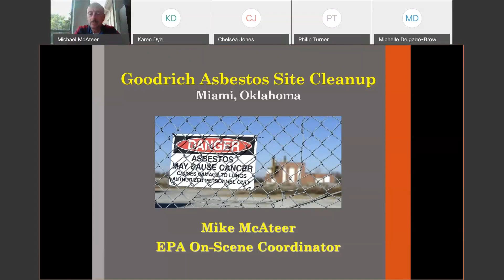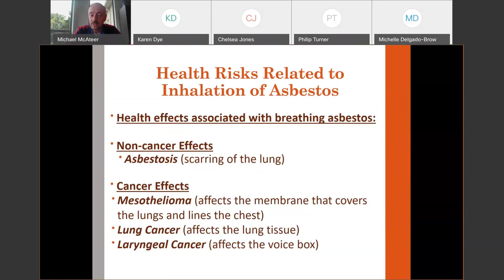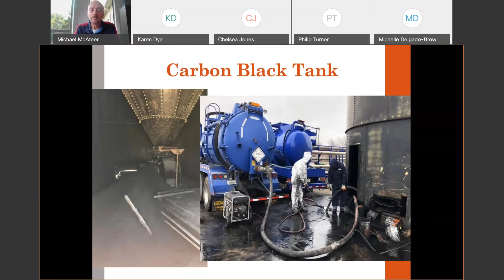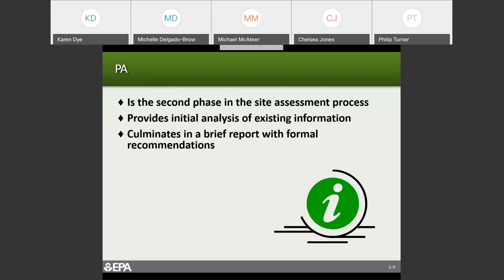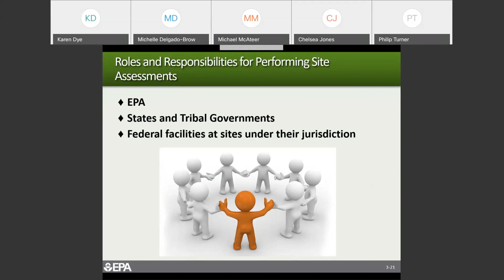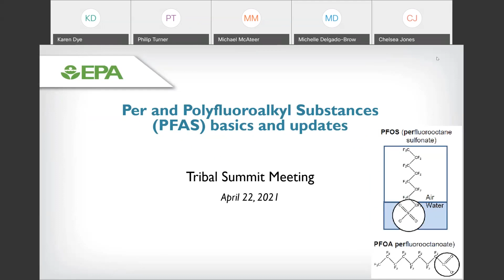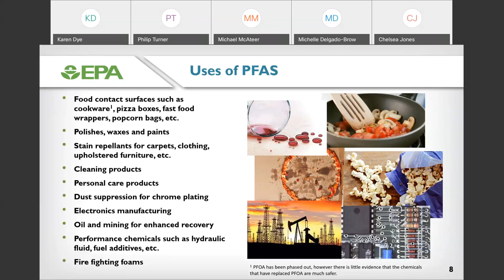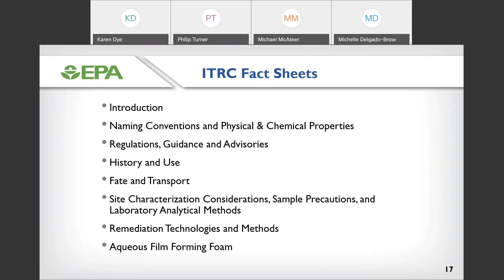Superfund Session - Summit 2021